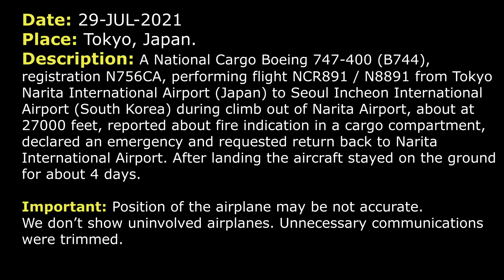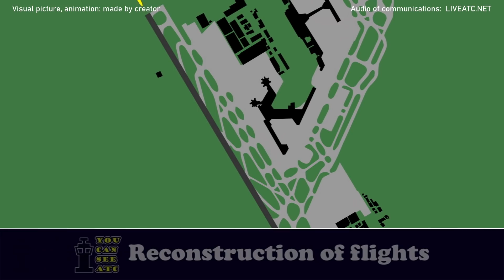Fire in cargo compartment | National Cargo Boeing 747-400 | Tokyo Narita, ATC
THIS VIDEO IS A RECONSTRUCTION OF THE FOLLOWING SITUATION IN FLIGHT:

29-JUL-2021. A National Cargo Boeing 747-400 (B744), registration N756CA, performing flight NCR891 / N8891 from Tokyo Narita International Airport (Japan) to Seoul Incheon International Airport (South Korea) during climb out of Narita Airport, about at 27000 feet, reported about fire indication in a cargo compartment, declared an emergency and requested return back to Narita International Airport. After landing the aircraft stayed on the ground for about 4 days.

NCR891: National Cargo 891, with you climbing FL210 for FL240 and requesting flight level about FL370.
CONTROL: National Cargo 891, Tokyo Control, say again requested altitude.
NCR891: We request… I’m sorry, let’s change it to FL340.
CONTROL: National Cargo 891, climb and maintain FL340.
NCR891: Okay, 340, National Cargo 891.
CONTROL: National Cargo 891, cleared direct to SAPRA, S A P R A, SAPRA.
NCR891: Cleared direct to SAPRA, National Cargo 891.
NCR891: And ATC, National Cargo 891, we got a fire cargo aft warning, we’d like a vector back to Narita.
CONTROL:  National Cargo 891, sorry, say again, please.
NCR891: Can you give us a vector back to Narita at this time?
CONTROL: National Cargo 891, say again.
NCR891: No go down. Yeah, get a vector back to the airport.
NCR891: To Narita, National Cargo 891.
CONTROL: National Cargo 891, say again your request about the airport.
NCR891: Yeah, we’d like a vector back, we’re declaring an emergency at this time. We’ve got a fire cargo aft. And we’d like to return to Haneda or Narita.
CONTROL: National Cargo 891, confirm, you request back to Narita Airport?
NCR891: That’s affirmative.
CONTROL: National Cargo 891, do you accept close vector or… Which you accept?
NCR891: Say it again.
CONTROL: National Cargo 891, do you request close vector to go back to Narita or…
NCR891: That’s affirmative, short vector.
CONTROL: National Cargo 891, turn left heading 180, vector to Narita.
NCR891: Heading 180, vectors to Narita, National Cargo 891.
COMMENTS: About 9 seconds later.
CONTROL: National Cargo 891, Tokyo Control.
NCR891: Yes, sir, we got a fire cargo aft and we’d like vectors back to the nearest airport.
CONTROL: National Cargo 891, conform, do you request return back to Narita?
NCR891: That’s affirmative, National Cargo 891.
CONTROL: Roger, request reason.
NCR891: We’ve got a fire cargo aft.
CONTROL: Confirm fire alarm in cargo?
CONTROL: National Cargo 891, confirm, do you request emergency landing?
NCR891: Emergency landing, that’s correct.
CONTROL: …
CONTROL: National Cargo 891, roger, descend and maintain FL180.
COMMENTS: We’re unable to hear the controller in the next short part of communications. But it’s easy to understand what they were talking about from the words of pilot. Continue watching.
COMMENTS: Pilot was instructed to turn on heading 180 and to maintain FL180.

HOW I DO VIDEOS:
1) I monitor media, airspace, looking for any non-standard, emergency and interesting situation.
2) I find communications of ATC unit for the period of time I need.
3) I take only phrases between air traffic controller and selected flight.
4) I find a flight path of selected aircraft.
5) I make an animation (early couple of videos don’t have animation) of flight path and aircraft, where the aircraft goes on his route.
6) When I edit video I put phrases of communications to specific points in video (in tandem with animation).
7) Together with my comments (voice and text) I edit and make a reconstruction of emergency, non-standard and interesting situation in flight.